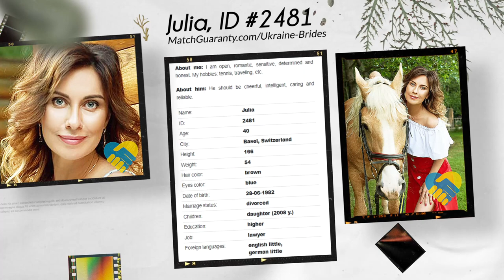Date Ukrainian Women 🇺🇦 (Age 40)